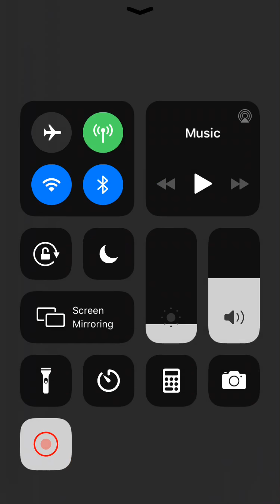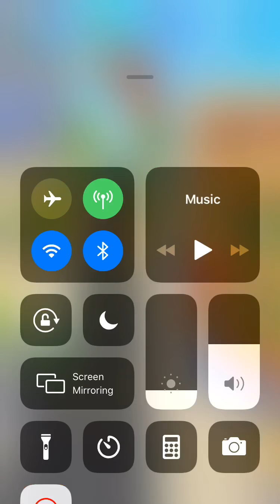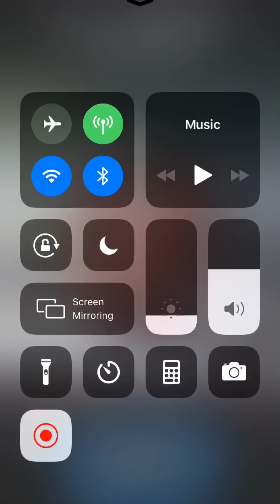Playing ape Chase